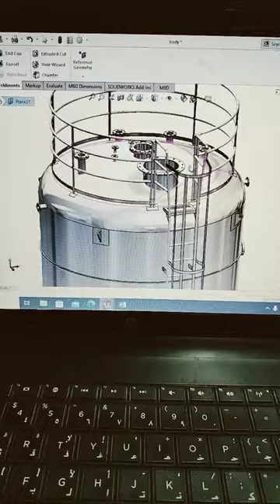Storage Tank Design In Solidworks